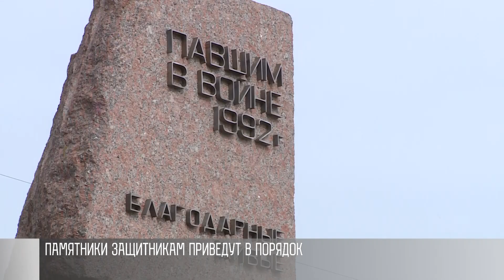Памятники защитникам приведут в порядок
Захоронения защитников приведут в порядок. Об этом сегодня говорили на совещании у Президента. В Бендерах на Борисовском кладбище установят еще 50 памятников в едином стиле. Это на Аллее героев. Все работы выполнят к 19 июня. В Тирасполе – более полутора сотни захоронений защитников. Есть могилы, за которыми никто не ухаживает. Например, когда нет родственников. За это возьмется город. Президент поручил приступить к работам уже сейчас.